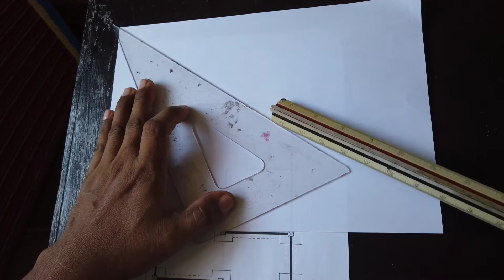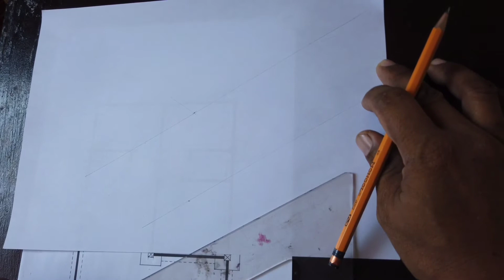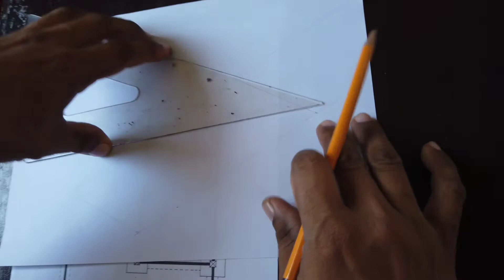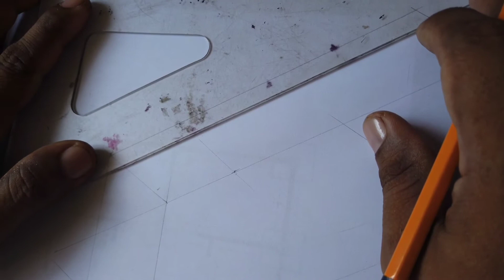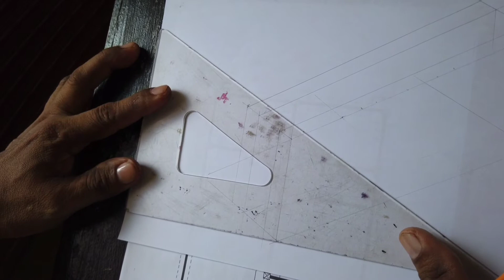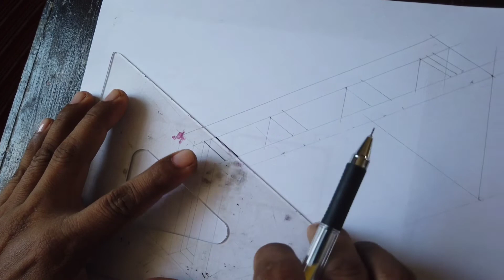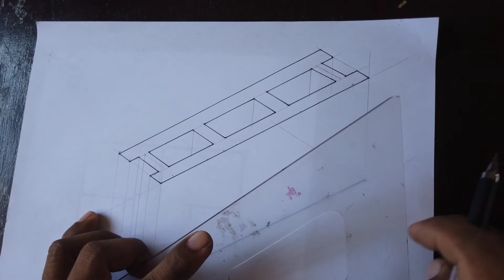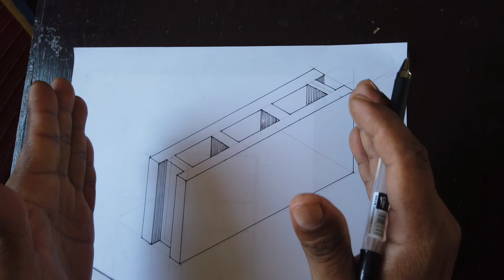How to draw Isometric Drawing of Concrete Hallow Block